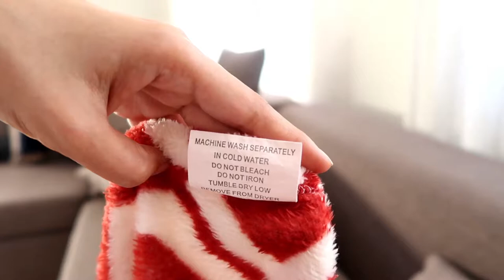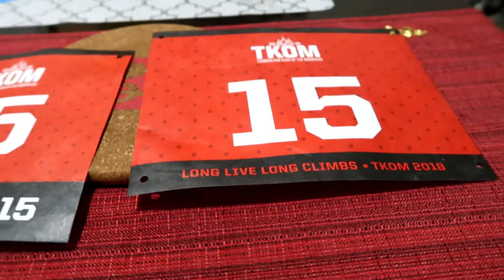TalaVlog: IS THERE REALLY A DIFFERENCE? | Krystal Tan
A glimpse in our daily lives.